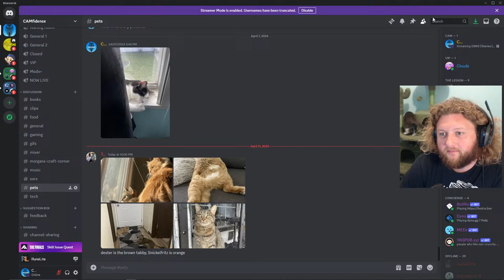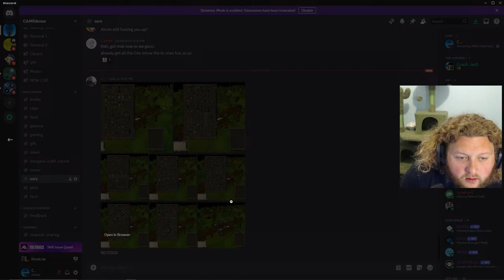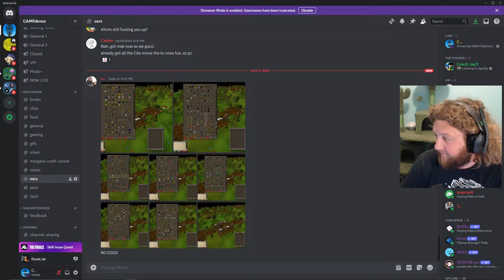OSRS | XLII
Thanks for checking out the stream!

I don't accept tips of any kind and will never monetize my content in anyway, however if you do feel inclined to support me financially, please consider donating to the link below. This will direct you to the animal rescue we adopted Ace and Shay from! I'm a huge animal lover so this is worth much more to me than a tip.

Thanks and enjoy the stream!